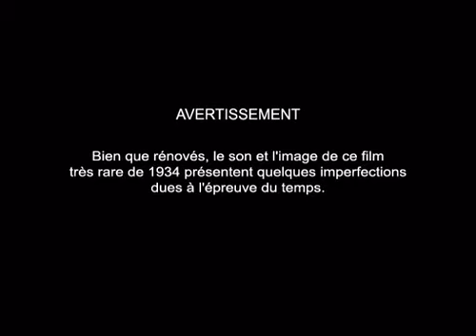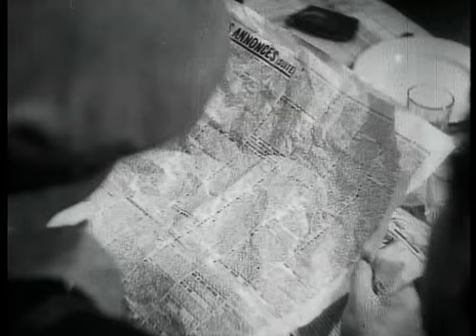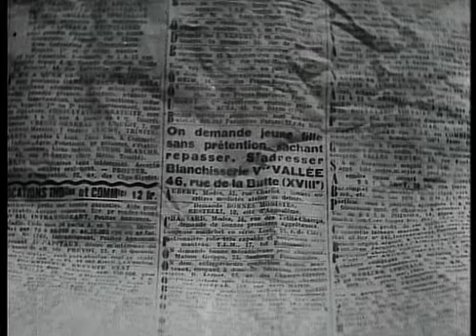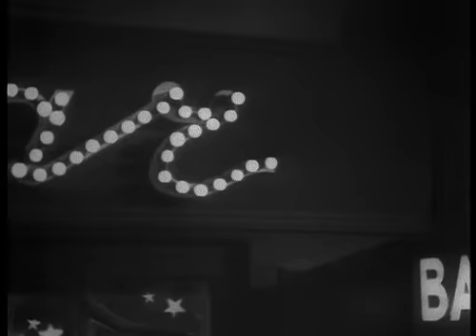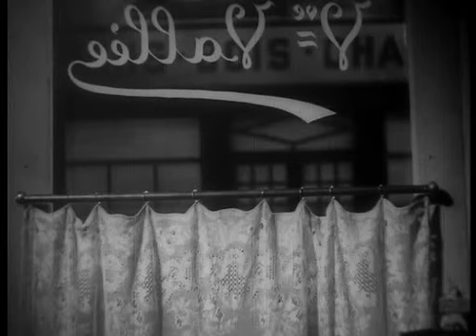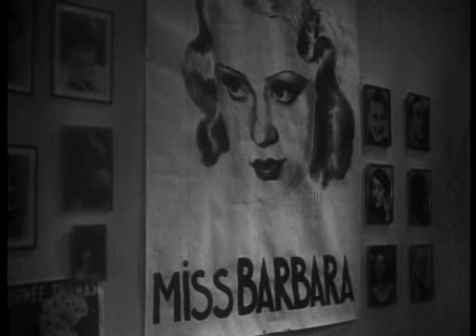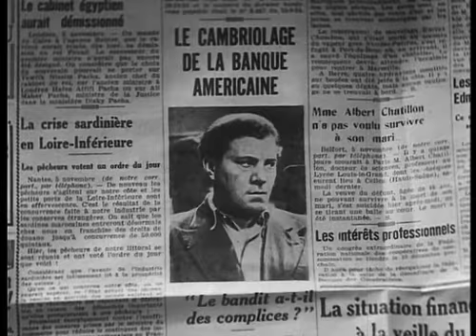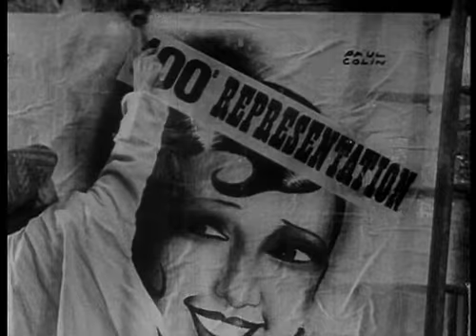Zouzou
Classic Musical